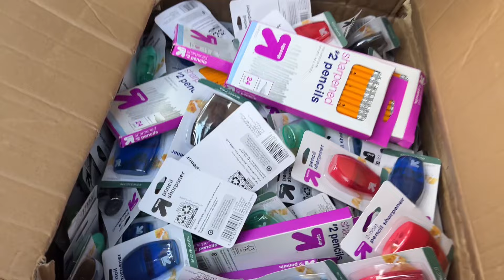A kỷ vlog | Các em ở bản lần đầu tiên ăn bánh Trung Thu quà anh Eric gửi tặng